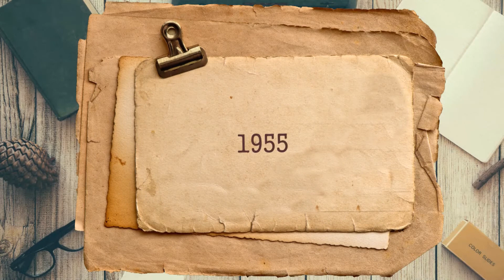Efemérides del 01 de Junio